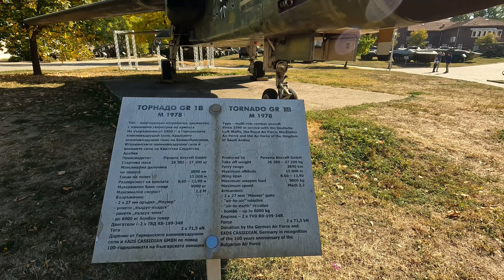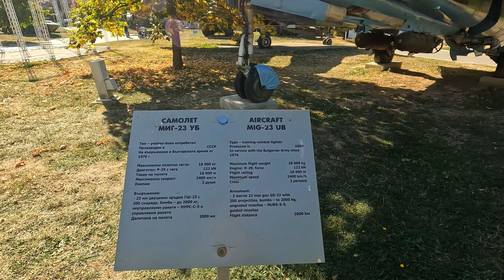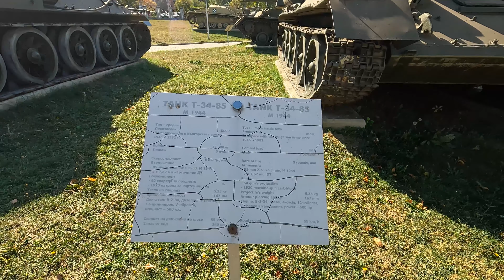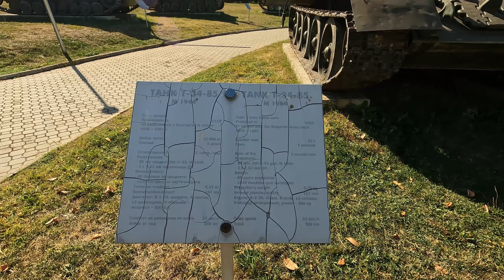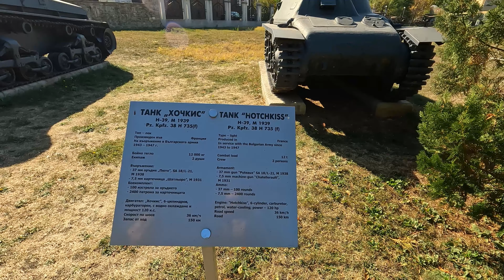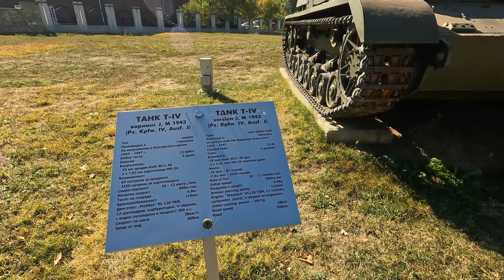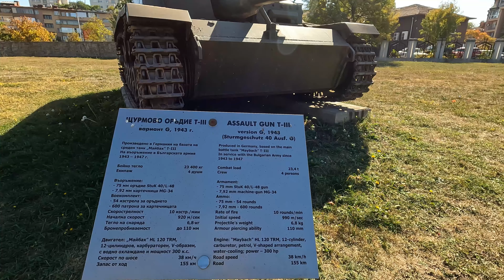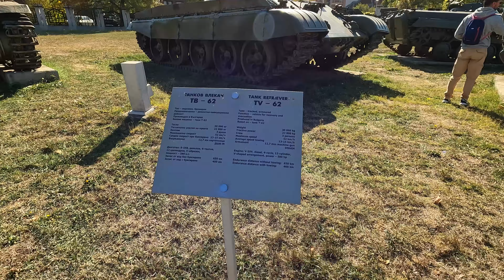Getting to Know Sofia, Bulgaria: A Walking Tour 4K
Join us on a walking tour of Sofia, Bulgaria, the capital city and largest metropolis of the country. Our tour will start at the Eagle Bridge, one of the most iconic landmarks in the city. From there, we will walk to the Poligrafia Business Center, a modern office complex located in the heart of the city. Then, we will head to the Museum of Military History, which houses a vast collection of weapons and artifacts from Bulgaria's military history. Finally, we will make our way back to the Eagle Bridge, where we will end our tour.

Along the way, we will learn about Sofia's rich history and culture.

This walking tour is a great way to get to know Sofia, Bulgaria. Whether you're a first-time visitor or a longtime resident, you're sure to learn something new about this beautiful city.